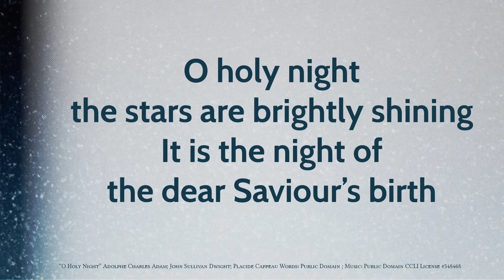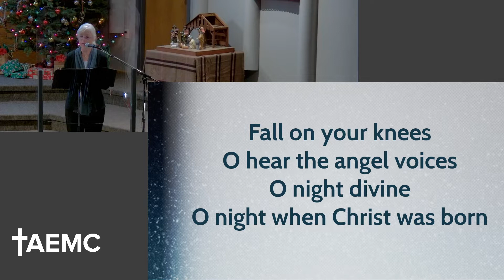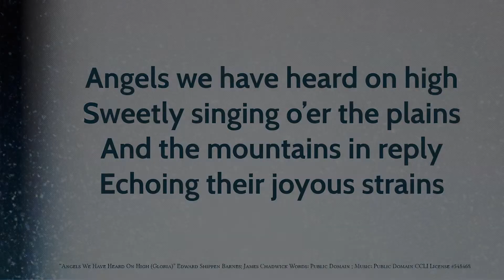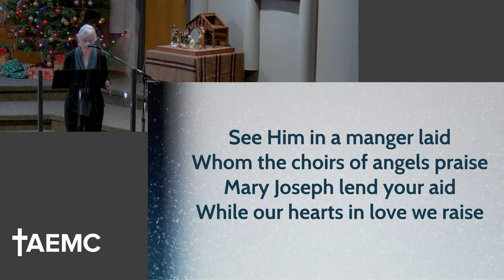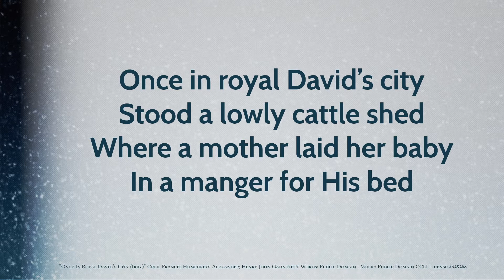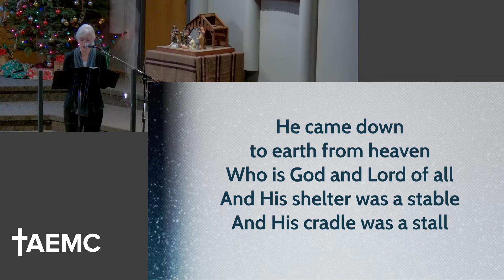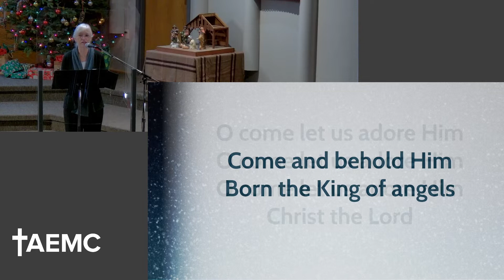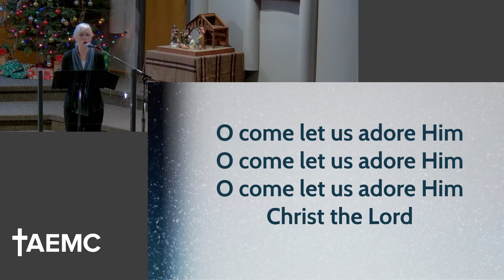Christmas Program 2021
AEMC Christmas program. Recorded on December 12 2021.